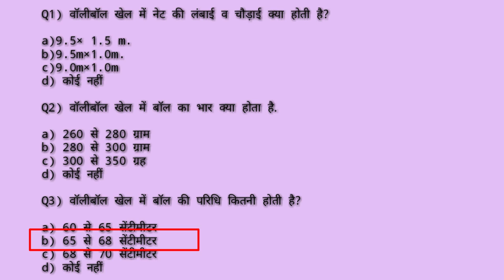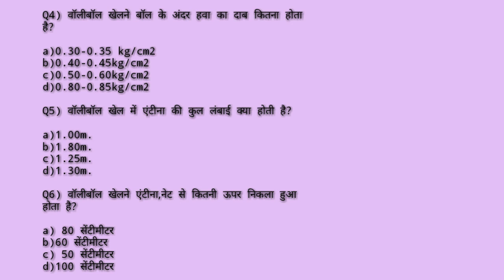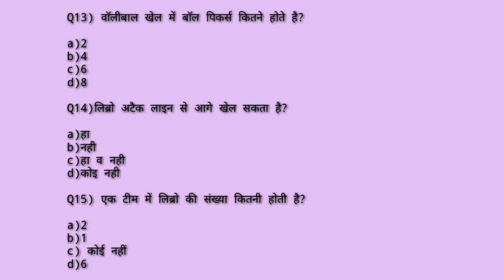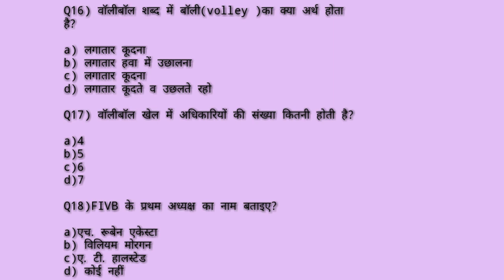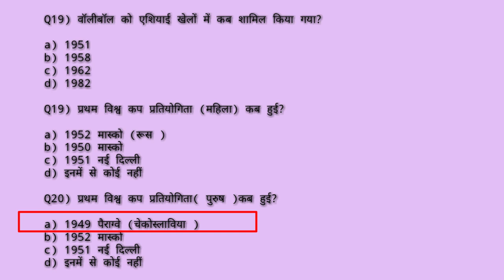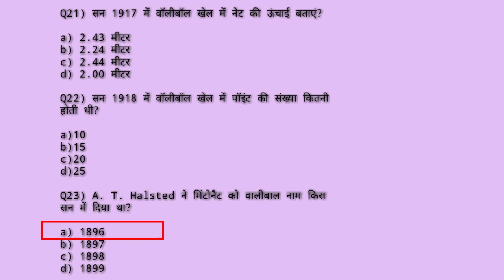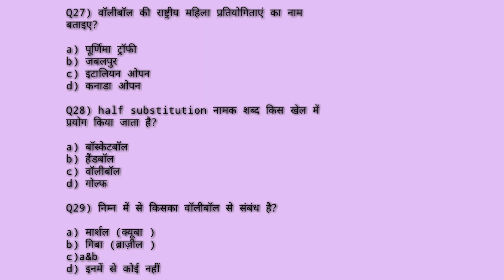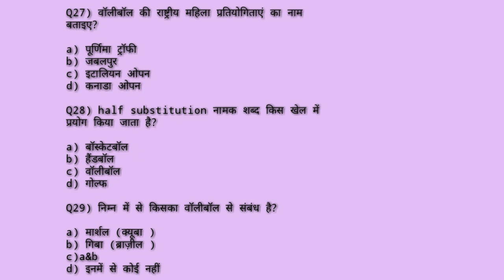Volleyball basic rules and Measurement MCQ/ physical education MCQs practice TGTPGTLTKVSNVSPTIUGCNET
Hi